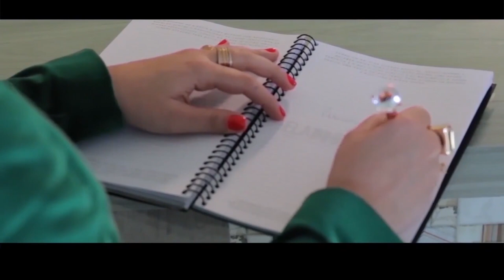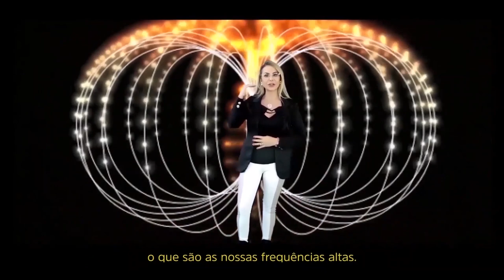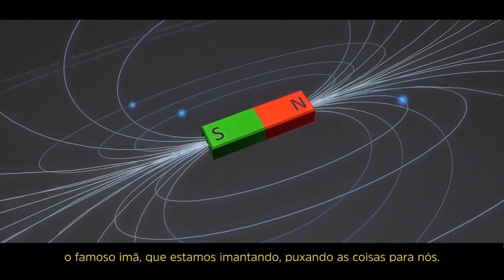Holo Cine a série | Elainne Ourives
Amores

No vídeo de hoje, você entenderá como funciona seu campo quântico, e o quanto tudo que emanamos volta pra cada um de nós

Por isso a importância da limpeza de crenças e memórias

Conta nos comentários o que achou